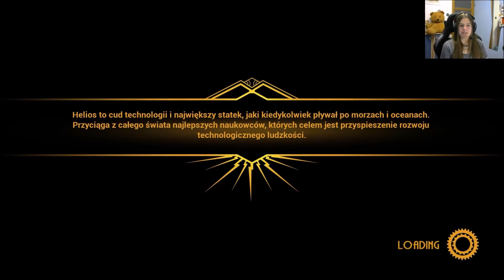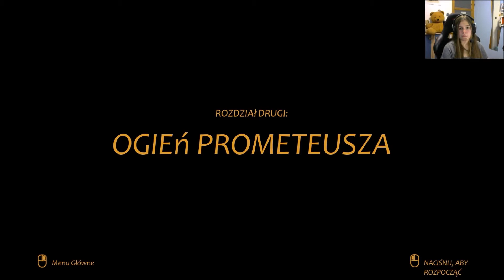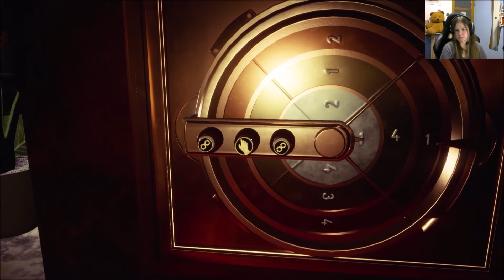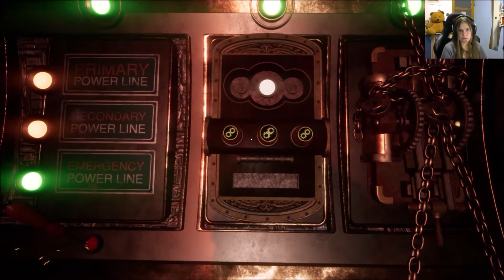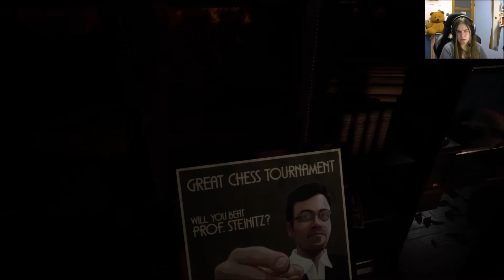HORROR Game Close To The Sun Dziewczyna przestraszyła się własnego cienia. #1